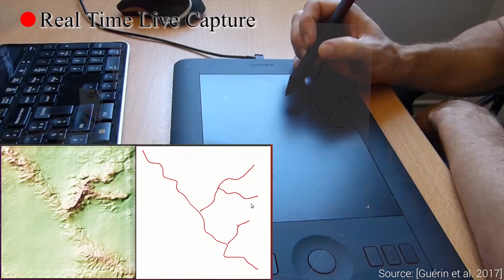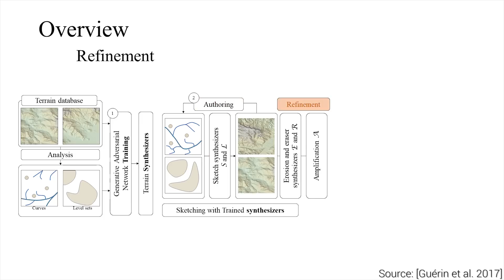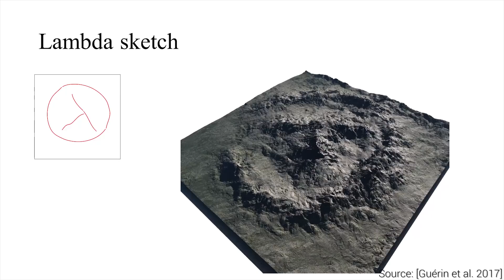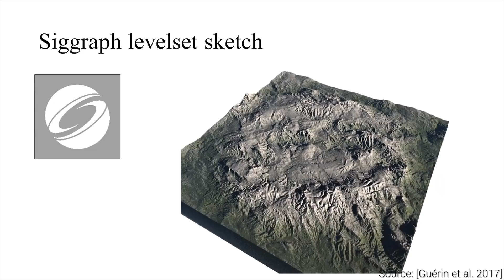Terrain Generation With Deep Learning | Two Minute Papers #208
The paper "Interactive Example-Based Terrain Authoring with